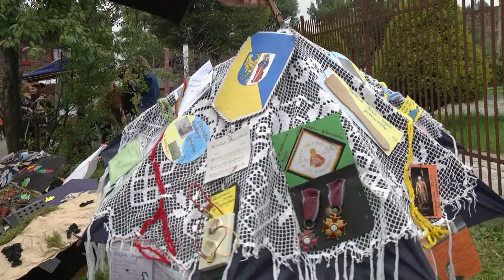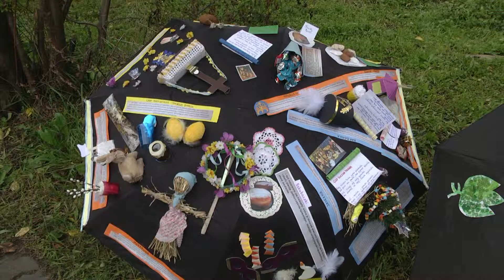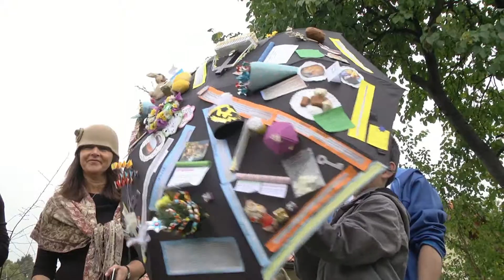Pożegnanie lata przy piekaroku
Parasole, jako atrybuty związane z deszczową jesienią, towarzyszyły imprezie „Pożegnanie lata przy rudzkim piekaroku”, która stała się okazją do podsumowania konkursu na „Najpiękniejszy śląski paryzol”, zorganizowanego przez Muzeum Miejskie w Rudzie Śląskiej.